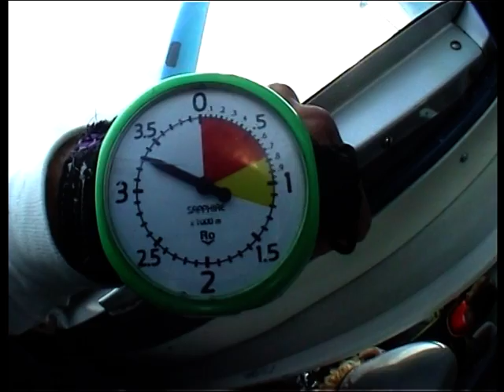Parachute saumur Laurent et christophe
Laurent et christophe semet  saut en parachute a saumur été 2010